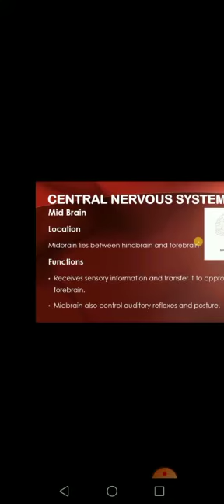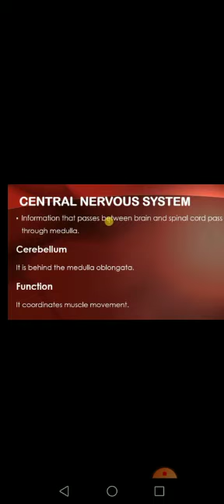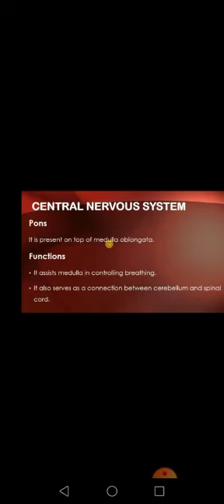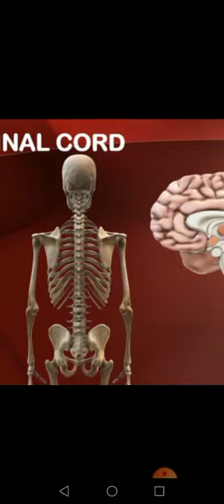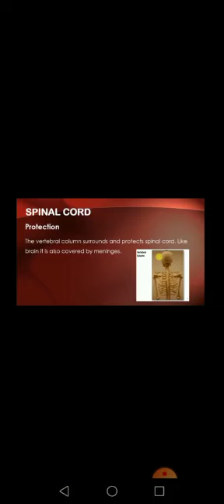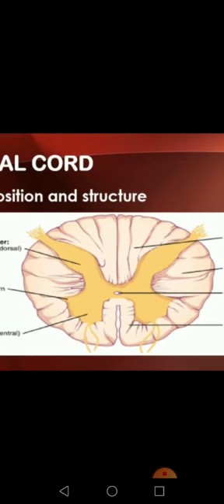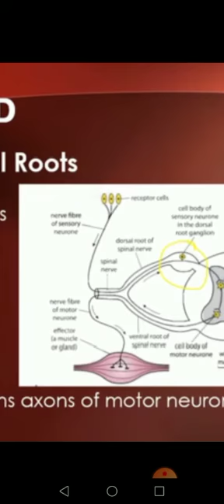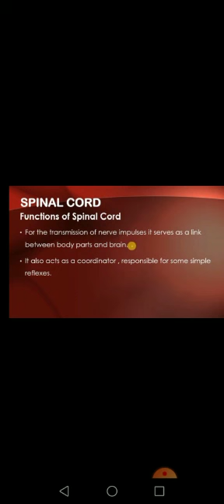mid brain and hind brain